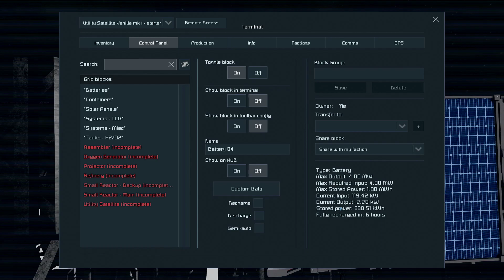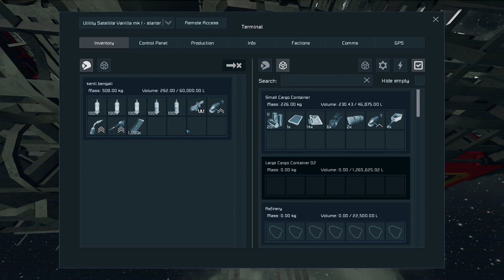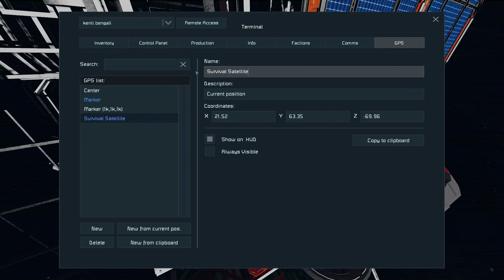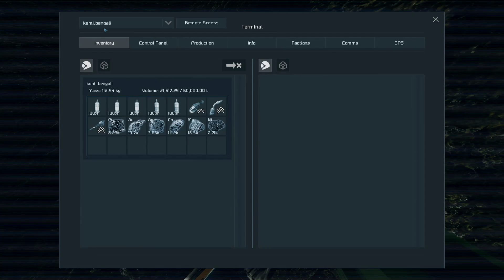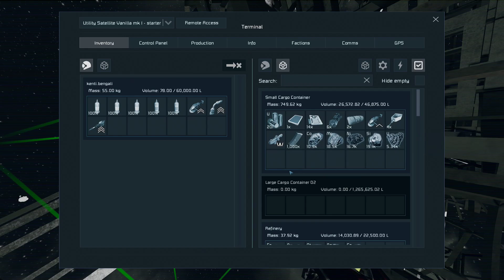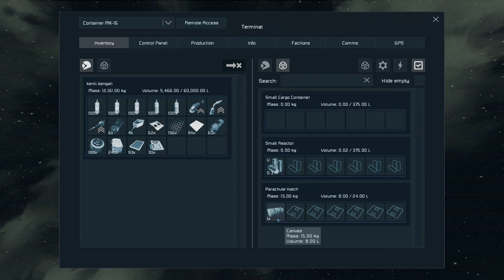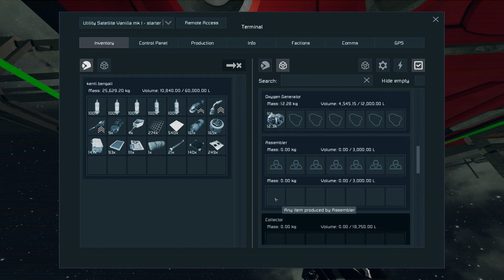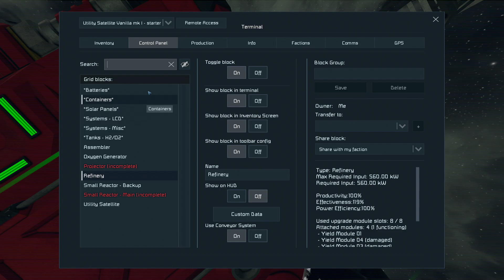Space Eningeers Basic Survival Tutorial Part 01 Building the Bigger Satellite pt1 2018 02 28 09 31 0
This is a series about "basic survival".

"Survival" means many things, and opinions differ on what is "survival" and what isn't when it comes to sandbox games, such as Space Engineers.  This series is about how I see survival, as is intended to give beginning Space Engineers some ideas and thoughts about how to do their own survival games, and how to be reasonably successful in them.

This is Part 01 of 12; in this part, we start building on a larger satellite, which will aid us in surviving.